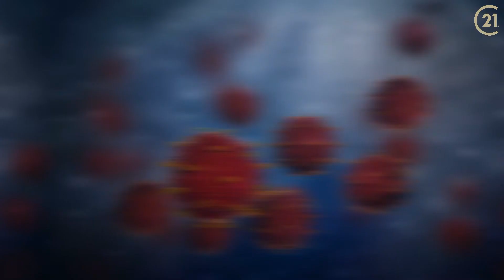Water, TP & Real Estate Market Update!